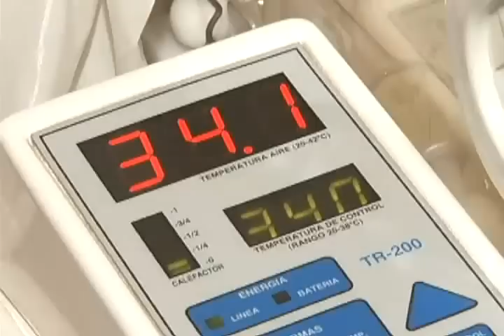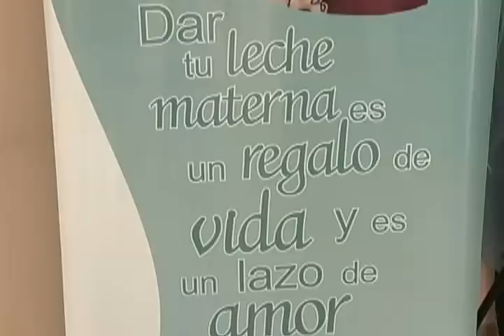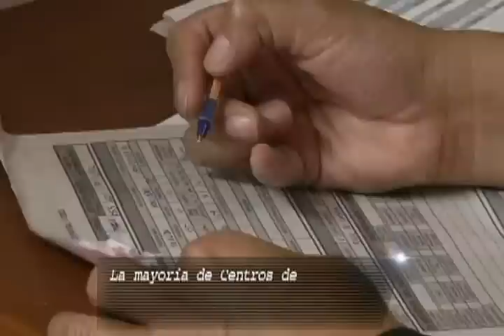Ecuador del Presente 25 de mayo